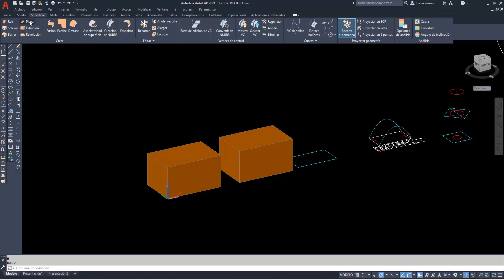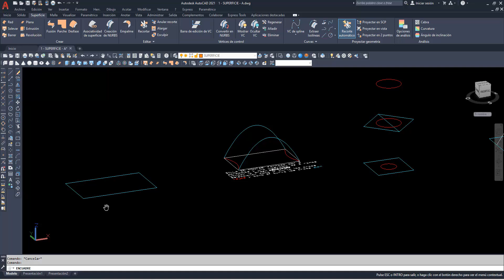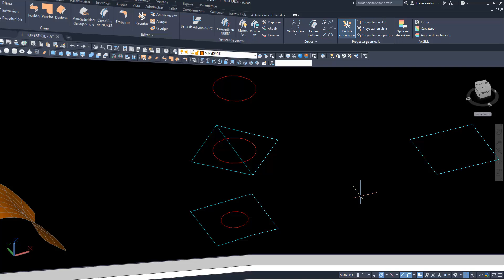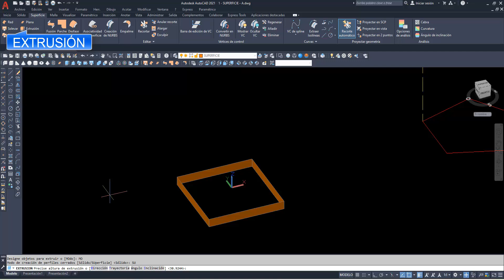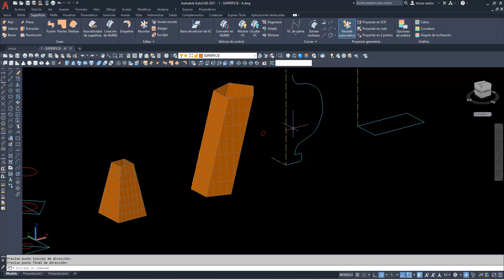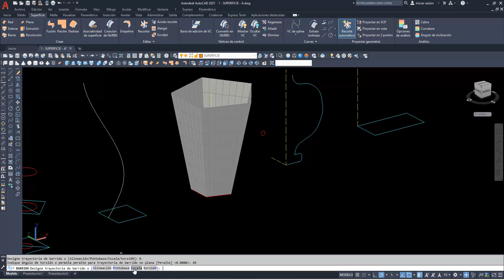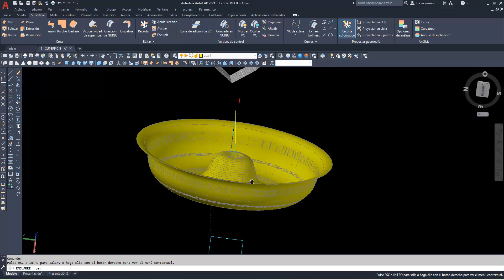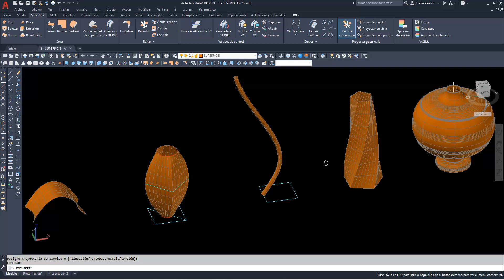1 - SUPERFICIES: PLANA - RED - SOLEVAR - EXTRUSIÓN - BARRER - REVOLUCIÓN - ENGROSAR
1 - SUPERFICIES

00:00 – Diferencia entre SÓLIDO y SUPERFICIE
02:51 – Cómo localizar los iconos de las SUPERFICIES
03:45 – PLANA → creación de una superficie plana a partir de un elemento plano (objeto) o directamente
05:15 – RED  → crea superficies a partir de varias curvas en una dirección y otra (SILLA DE MONTAR)
06:45 – SOLEVAR → crea superficies a partir de varios objetos
09:00 – EXTRUSIÓN
11:20 – BARRER  (Torsión – escala)
15:24 – REVOLUCIÓN
17:33 – ENGROSAR → sirve para dar grosor a una superficie y convertirla en SÓLIDO